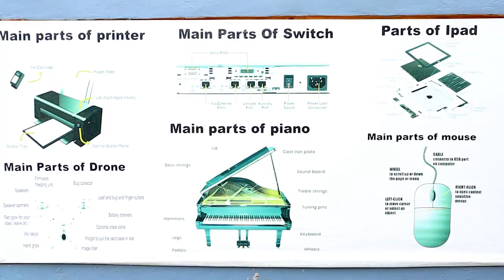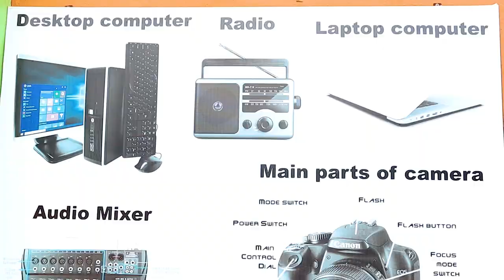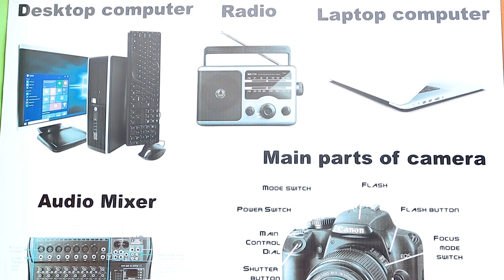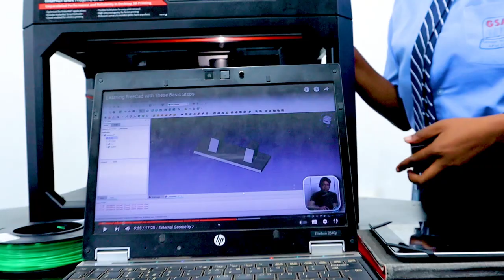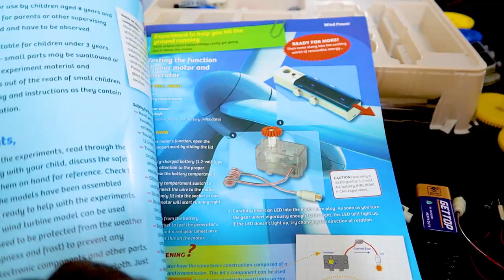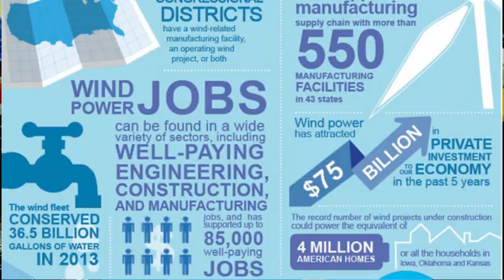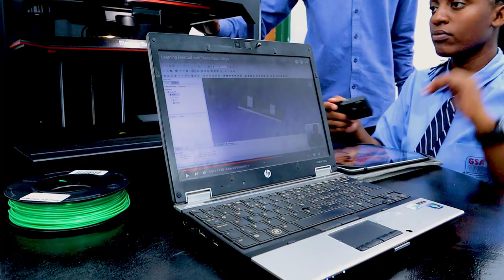MAKERSPACE FINAL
This video is uploaded for purpose of portfolio